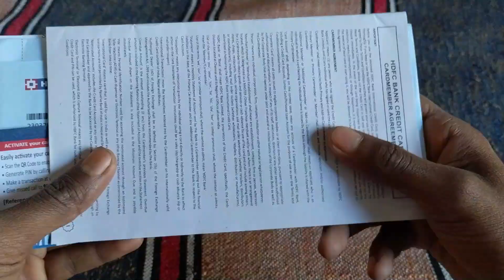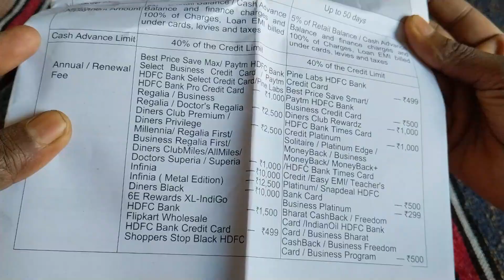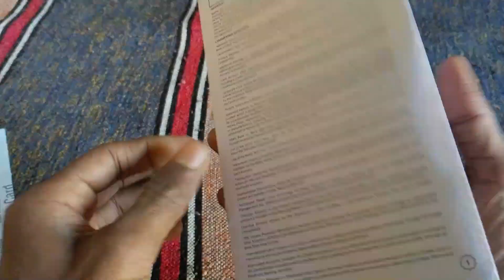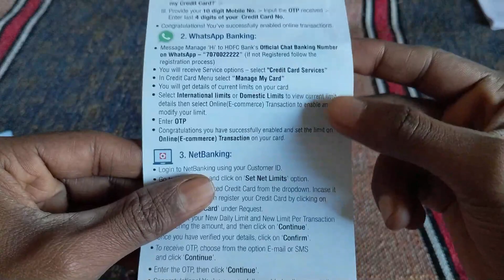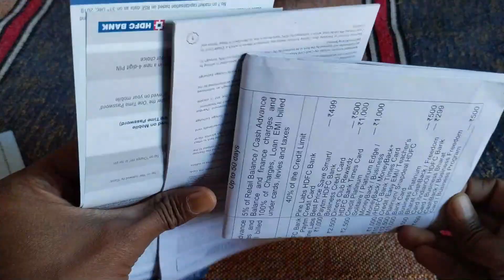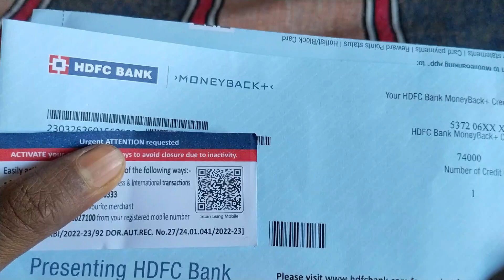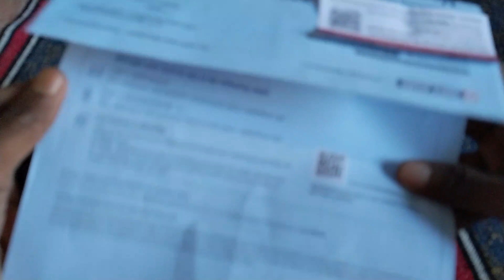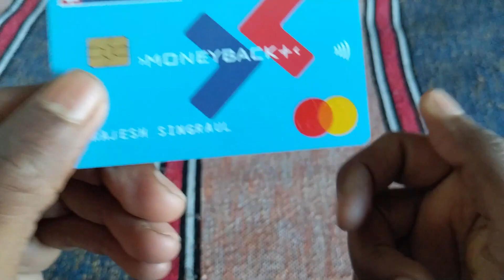HDFC Moneyback plus credit card unboxing | hdfc moneyback plus credit card benefits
is video me mene aapko hdfc bank moneyback plus credit card ke bare me bataya hai. is card ke benefits or charges ke saath hi is hdfc moneyback plus credit card me aapko kya kya benefits milege iski bhi jankari di hai.